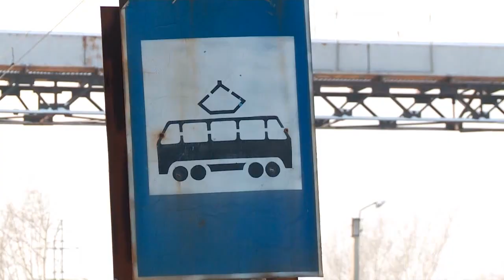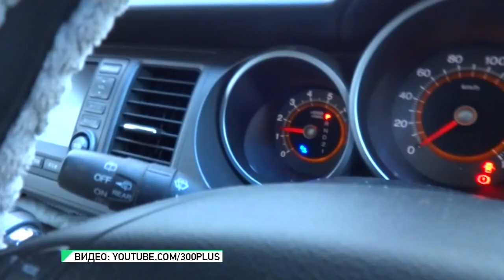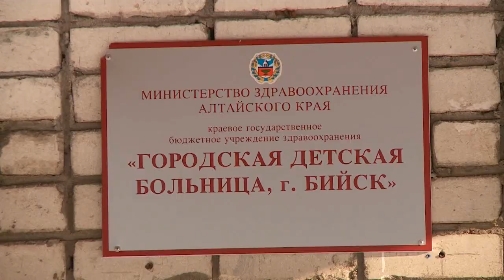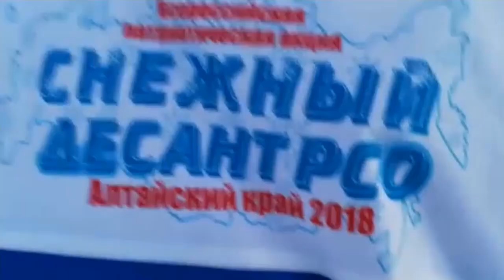"Будни" (новости, 04.02.19г., Бийское телевидение)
🌍 Анонс выпуска:

«Нагреваются» на замёрзших авто. Сколько в Бийске стоит завести машину в холода?
Эпидемия не отступает. В Бийске неуклонно растёт число заболевших и продолжают закрывать учебные заведения.
Бийский спортсмен в национальной сборной. Самбист из наукограда представит нашу страну на мировом первенстве.